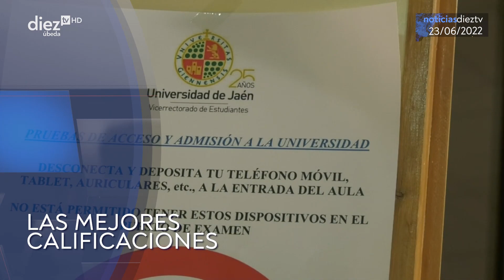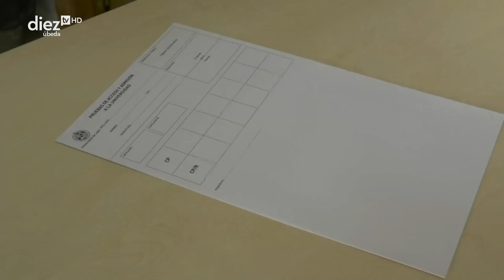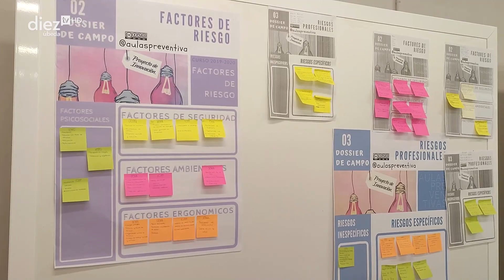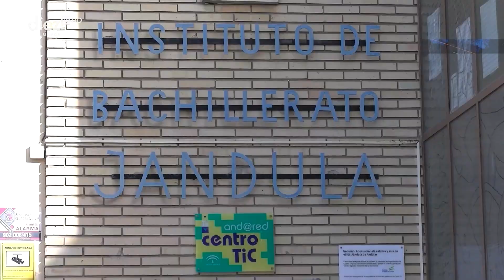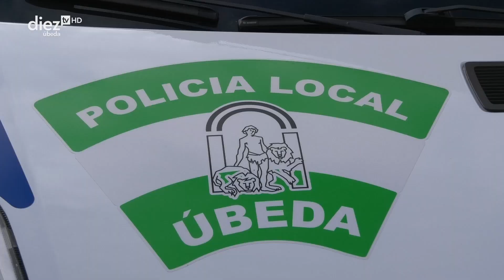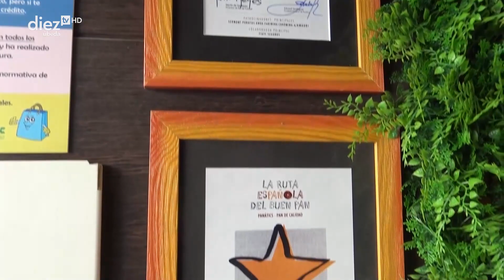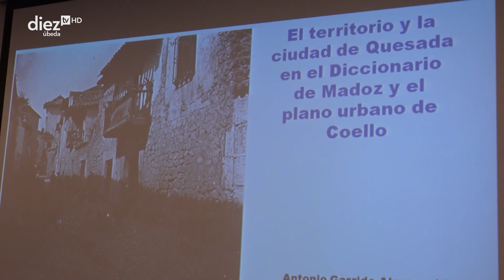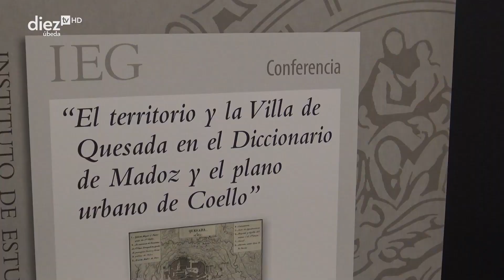Noticias Diez TV Úbeda (23-06-2022)